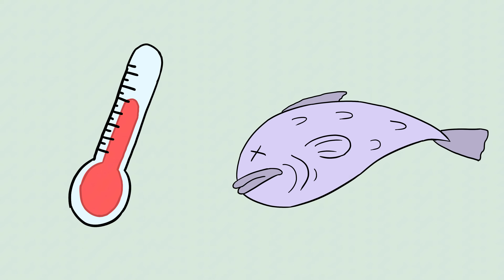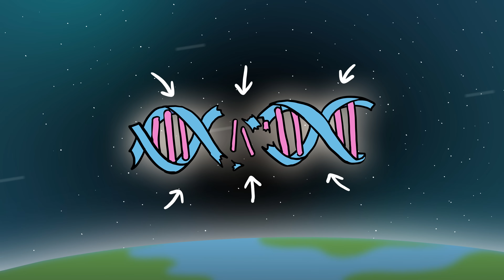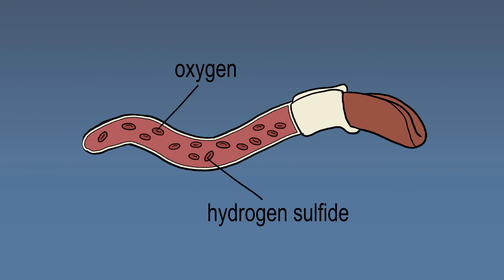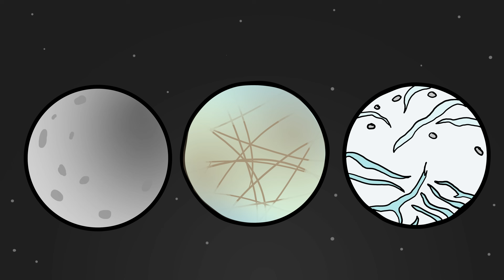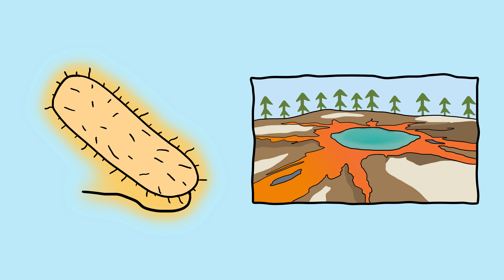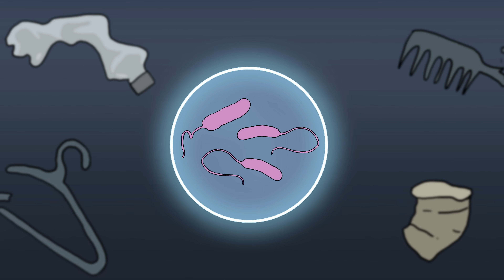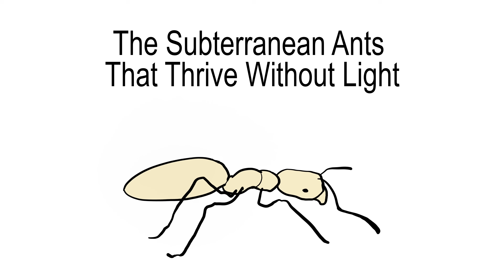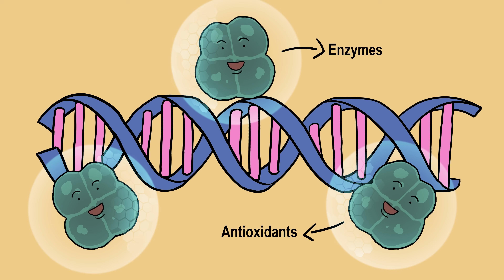Life Forms That Exist In Places Life Shouldn’t Survive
00:00 The Fish That Lives Inside Active Volcanoes
02:06 The Tiny Creatures That Survive the Vacuum of Space
04:32 The Worms That Live in Scalding Hydrothermal Vents
06:38 The Algae That Lives Trapped Under 800 Meters of Ice
08:32 The Bacteria That Thrive in Boiling Acidic Springs
10:38 The Microbes That Eat Plastics in the Deep Ocean
13:18 The Deep-Sea Isopods
15:12 The Subterranean Ants That Thrive Without Light
17:08 The Bacteria That Live Inside Nuclear Reactors